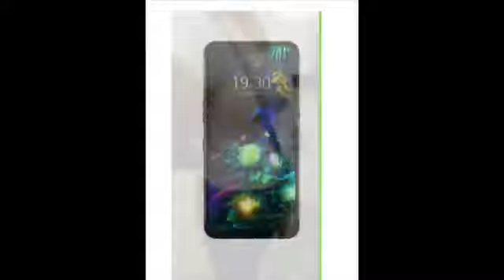Infarto registrato Covid!!(condividete il video).